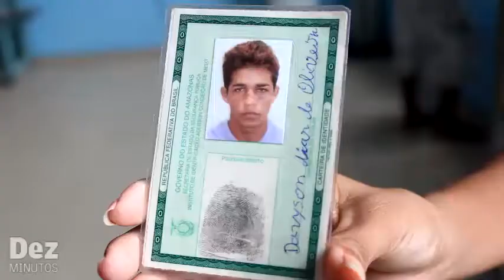Jovem é assassinado com três tiros dentro de bar em Manaus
O ajudante de pedreiro Dayvison Dias de Oliveira,22, foi assassinado com três tiros, na quarta-feira, 07 de novembro. O crime ocorreu no bar "Ja kero", no bairro Terra Nova III, zona norte de Manaus. Segundo testemunhas, os autores do crime moram no mesmo bairro e são conhecidos como Jhony e Celso.